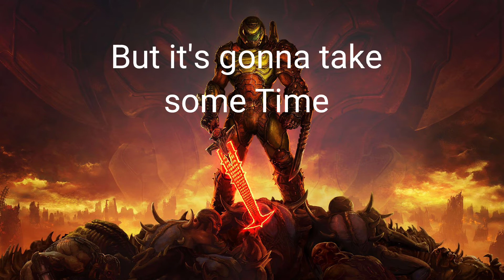An announcement #2 *Read Desc*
I hope you will enjoy my Novel soon and I'm trying to write like Steven King or H.P Lovecraft